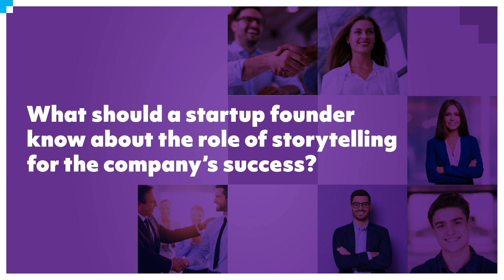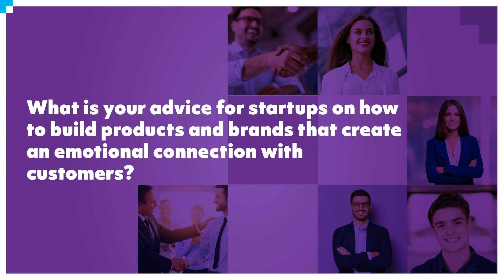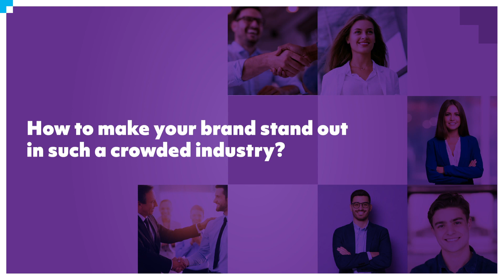Meaningful connection between brands and people | In the Spotlight | with Natasha Lytton (Seedcamp)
Natasha Lytton runs brand, marketing and network strategy at Seedcamp, supporting the portfolio companies on everything from defining brand purpose to growth strategies and the art of creative storytelling.

Natasha helps companies build a meaningful relationship between brands and people.
She is sharing with us:
✔️the role of storytelling in a startup’s success;
✔️what are the main components of brand building & how to make your brand stand out;
✔️some advice for startups on how to build products and brands that create an emotional connection with customers;
✔️what is the current state of the early-stage investment landscape in Eastern Europe.

Spotlight is the East European leading program that brings together in a competition like no other:
✔️the most promising early-stage tech startups on accelerate growth
✔️top investors (Sequoia, Accel, Y Combinator and other over 50 venture investors)
✔️experienced high-growth founders (Payhawk, Typing DNA, Salesflare)
✔️top experts (UiPath, Product Led Institute, Startup Core Strengths)

Spotlight’s Pitch Day is the program’s final day, where ten finalist teams from Eastern Europe give all they’ve got in a live pitch battle for €350K.

Join LIVE in the epic Startup Battle of the most promising Eastern Europe teams, at Pitch Day, November 24th!